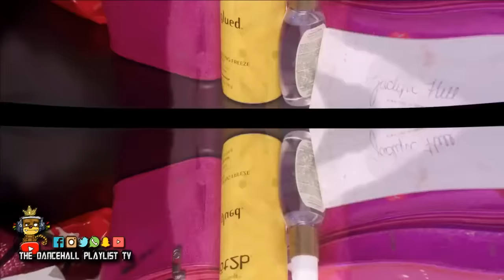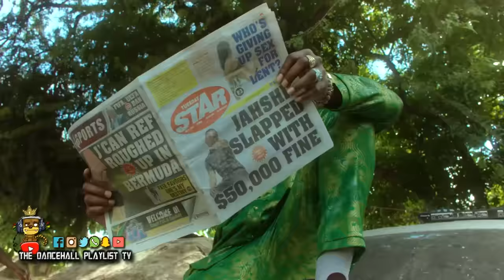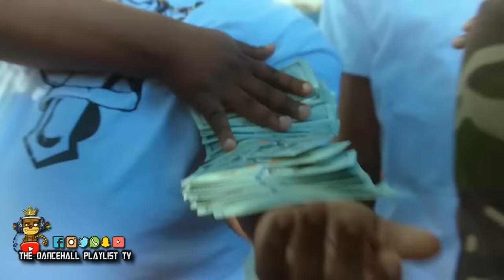Dancehall Video Mix 2022 Ft. Vybz Kartel, Spice, Busy Signal x More | DPTV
Dancehall Video Mix 2022 Ft. Vybz Kartel, Spice, Busy Signal x More

The Dancehall Playlist TV 📺
Latest Dancehall & Reggae Music.
Riddim Playlists, Singles, HD Videos.